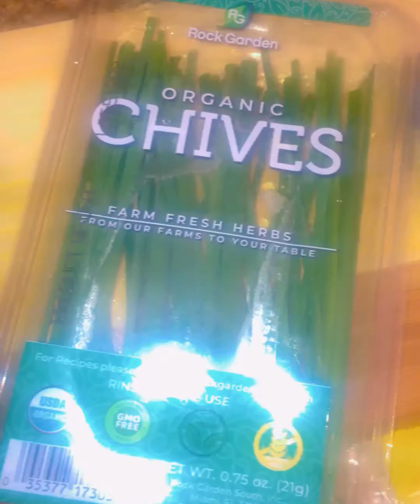Delicious Cream Cheese Egg Rolls w/ Spicy Sauce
RECIPE

Egg roll wraps of your liking
1/8 cup chives, chopped
8oz pack cream cheese, softened
1 cup mozzarella cheese
1/4 cup Parmesan cheese
1/4 tsp salt or add salt to taste
1 tsp Old Bay seasoning

Mix together and fill egg roll wrappers. Heat oil and fry each side of the egg rolls until golden brown!

Personal IG: Ashley_ford_19
Business IG: anitasdelicioustiers
Facebook Business Page: Anita’s Delicious Tiers